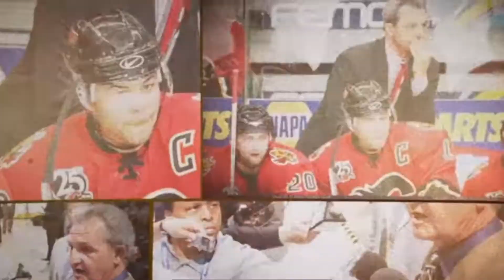Flames 04/22 Evanescence Playoff Remake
"Unfinished Business"